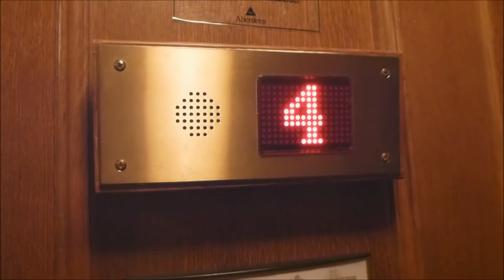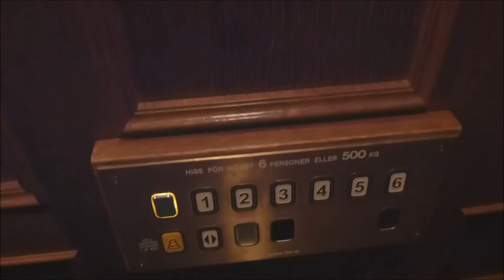ManKan hiss mod Traction elevator @ Sveavägen 31, Stockholm